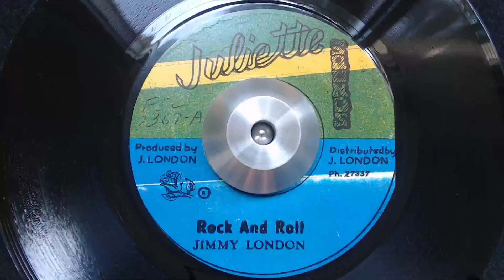Jimmy London - Rock And Roll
Label: Juliette Sounds
Format: Vinyl, 7", 45 RPM
Country: Jamaica
Genre: Reggae
Style: Roots Reggae